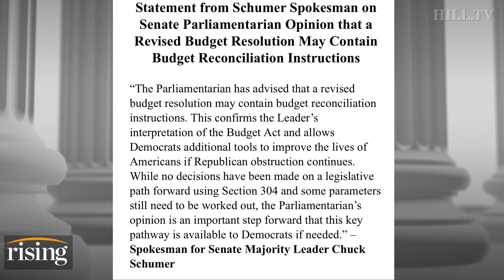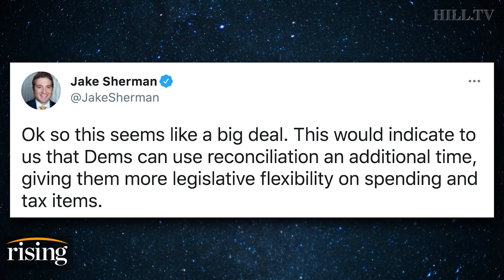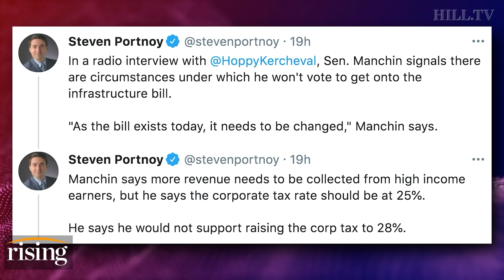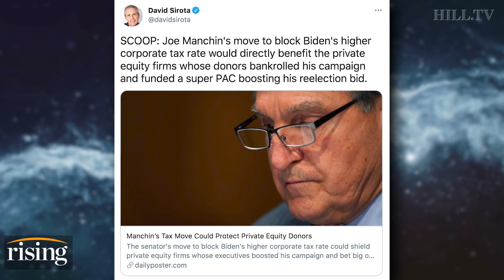Krystal and Saagar: Dems GET THEIR WAY On Infrastructure, Can They Get It Done?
Krystal Ball and Saagar Enjeti discuss Sen. Joe Manchin's latest plans to block President Biden's infrastructure bill, particularly higher corporate tax rates.